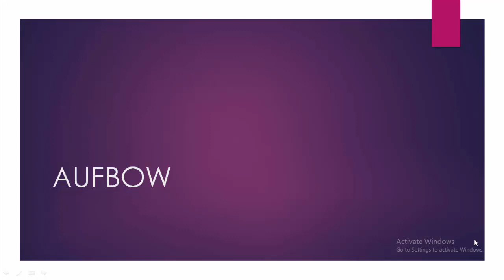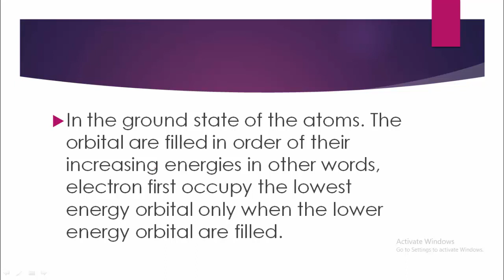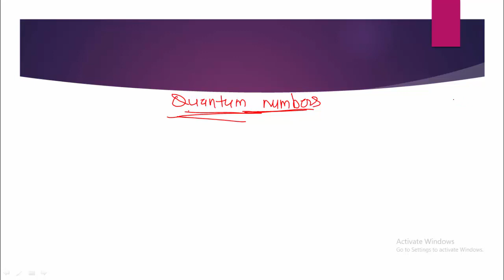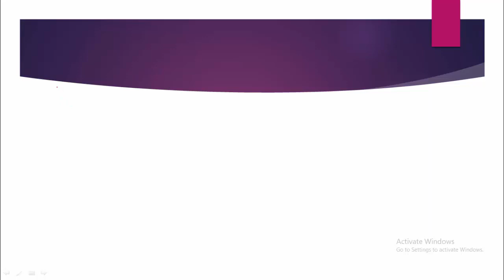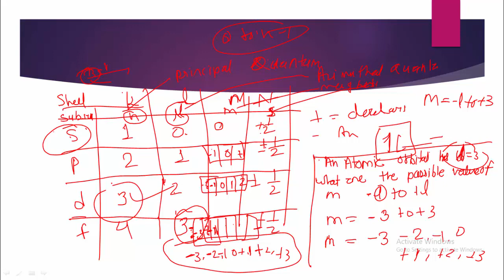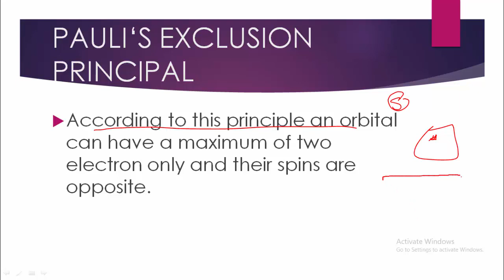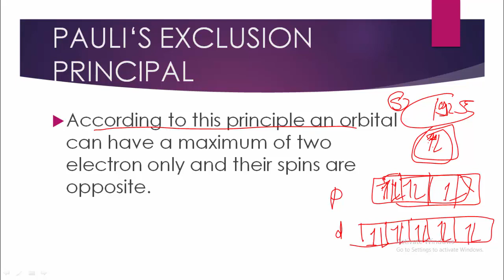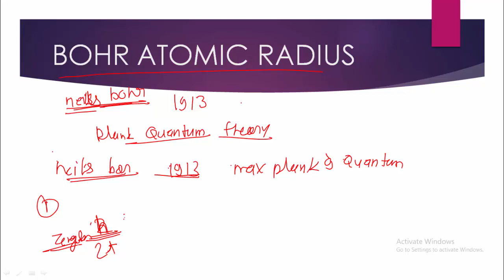ATOMIC STRUCTURE - 12, CHEMISTRY CLASS 11, QUANTUM NUMBER, IMPORTANT QUESTIONS ON QUANTUM NUMBER.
IN THIS VIDEO WE WILL BE DISUCSSING ABOUT THE TOPICS OF ATOMIC STRUCTURE OF CLASS 11, QUANTUM NUMBER, QUESTINS ON QUANTUM NUMBER,..AND MANY MORE TOPICS.

IMAGE SOURCE : WIKIEPDIA, NCERT AND PIXABAY.